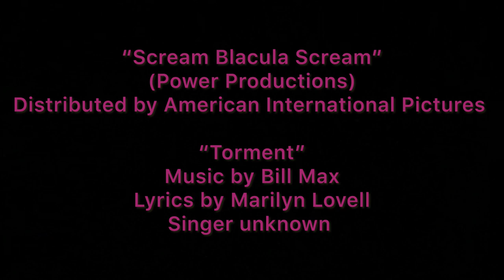Sci-fi's Greatest Hits, #77: "Torment" from "Scream Blacula Scream".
"Torment". Music by Bill Marx, lyrics by Marilyn Lovell, singer unknown.

Found in "Scream Blacula Scream" (1973 - Power Productions. Distributed by American International Pictures).

The second and last film in the Blacula franchise is a bit less ambitious than its predecessor, but still carries points of interest. For this sequel, the filmmakers work a competing supernatural element into the mix as a voodoo practitioner swears vengeance against his group after they refuse to confirm him for the top spot. His plot involves bringing the previously killed Mumuwalde/Blacula back to life as a weapon to use against them. Predictably, Blacula isn't particularly easy to control and the vampire gathers hope that voodoo ritual might hold the key to removing his curse. Along with William Marshal, the film features blaxploitation icon Pam Grier, whose presence does much to compensate for lower number of action set pieces. "Scream Blacula Scream" may not be as fiery or fantastical as the original "Blacula", but the dynamic of voodoo vs vampirism is a novel one and enough victims get thrown through plate glass or down staircases to satisfy visual interest. A pity there was never a third film to complete a trilogy; it would have been interesting to see what further wrinkles could be brought in to freshen up the formula.

Whereas "Blacula" featured five songs on its soundtrack, "Scream Blacula Scream" offers only two and one of them isn't identified in any of the literature I read. Its title could be "Hey, Mystery Man", since that's the chorus refrain, but that isn't certain. This tune is the one I would have preferred to use (the beat is jazzier and would have fit any accompanying action footage better), but it plays only halfway through before being compromised. Unlike the first film, no soundtrack album ever seems to have been released for this one, so that resource wasn't around to fall back on. The only song sited in the credits, "Torment", is rather low energy, but it's heard over the end credits from beginning to end and thus was the only usable option. That said, it's not a bad choice; it's moderately substantial and quite dramatic. Unfortunately, the singer, who has a distinctive voice and is giving it his all, isn't mentioned anywhere by name. I wish I'd been able to give him credit; maybe one day the name will come to light and I can include the information here.